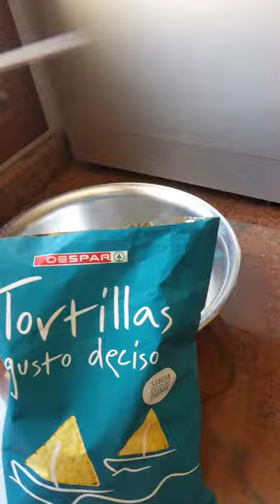Guacamole is irresistible